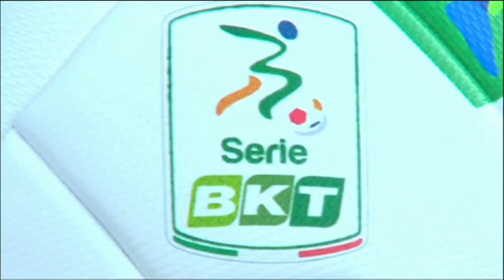Con Brunori, Zauri ha trovato il jolly d'attacco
Nel fine settimana torna in campo la Serie B dopo la sosta per le Nazionali. Il Pescara sarà impegnato a Cosenza. La squadra di Zauri ritroverà in questi giorni i giocatori impegnati con le rispettive selezioni nazionali ma, nel frattempo, sa che può contare su Matteo Brunori vero e proprio jolly dell'attacco biancazzurro